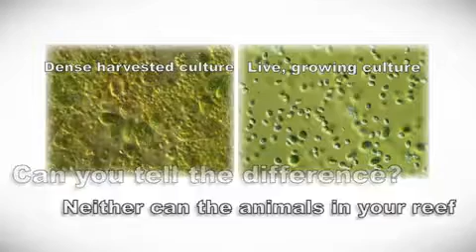Reef Nutrition Apples to Algae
For more information about Reef Nutrition product or about Aquarium Specialty please